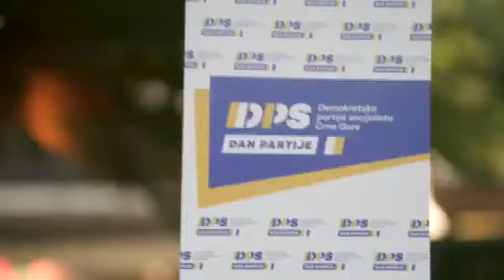Proslava Dana partije - KADROVI